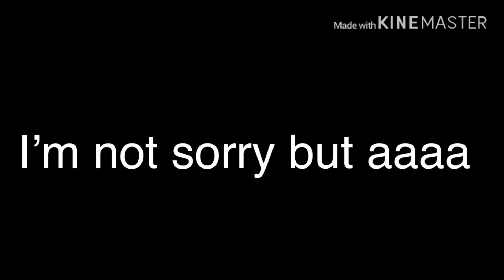Illegal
CREEPER 351 IS GONNA TURN INTO HIS FINAL FORM AND WILL LITERALLY KILL ME HELP